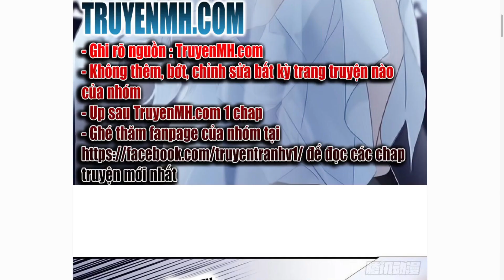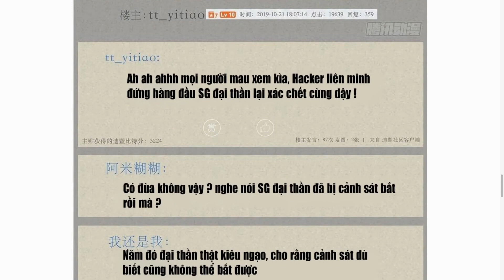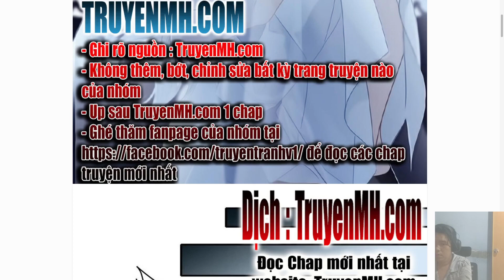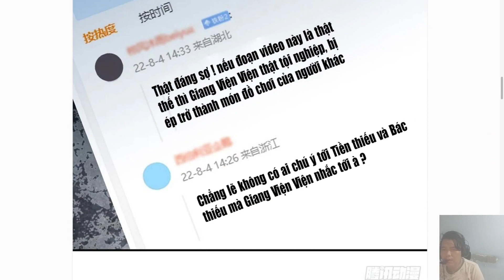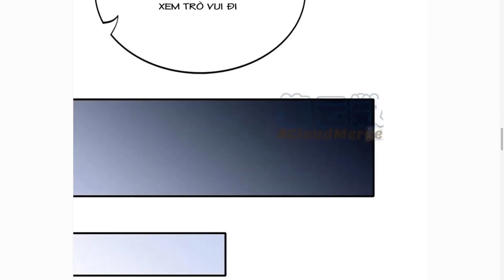Bạo Quân Ái Nhân Trọn Bộ Full Chap Phần 8 (71 - 80)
Dành cho những bạn yêu thích truyện tranh Trung Quốc
Nguồn: Mangatoon